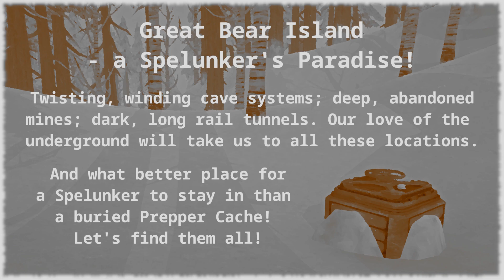Jim in The Long Dark - Spelunker E04 - Stimmin' Mystery Lake!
Great Bear Island - a Spelunker's Paradise! Twisting, winding cave systems; deep, abandoned
mines; dark, long rail tunnels. Our love of the  underground will take us to all these locations.

And what better place for a Spelunker to stay in than a buried Prepper Cache!  Let's find them all!

"The Long Dark" is a survival game where we must scrounge food, clothing and supplies in the frozen northern Canadian wilderness, whilst trying to avoid the desperate bears, wolves and other wildlife that want to eat us...

We are playing The Long Dark on Linux (Mint XFCE 21).